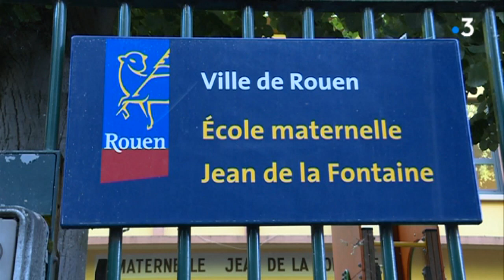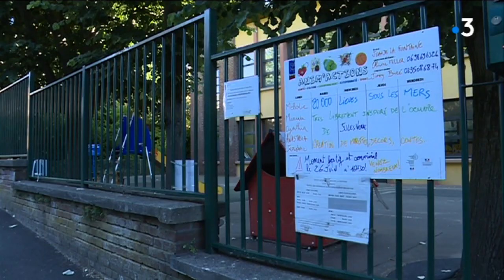Rouen : les parents d'élèves de l'école Jean de la Fontaine réclament une classe supplémentaire